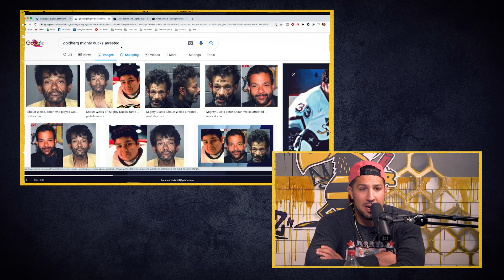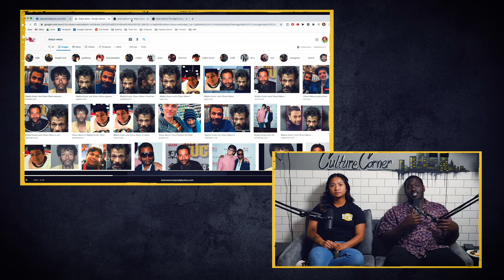The Sandlot vs The Mighty Ducks | Debate Club | King and the Sting